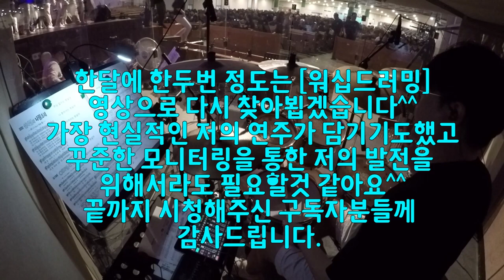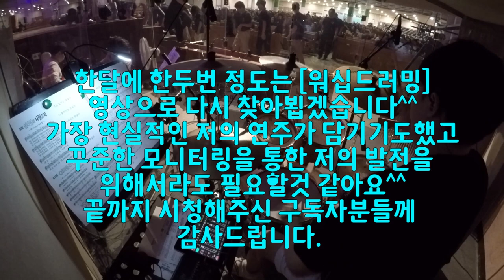[Worship Drumming] 다시 돌아온 워십드러밍 영상^^ 한달에 한두번씩은 워십드러밍영상과 함께해주세요^^(대전 더드러머 드럼스쿨 박준용 대표)